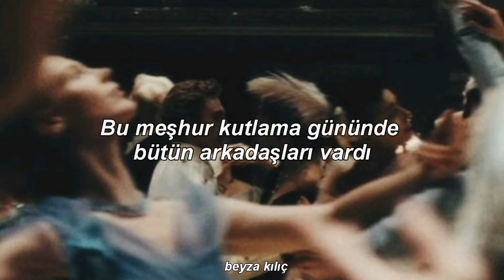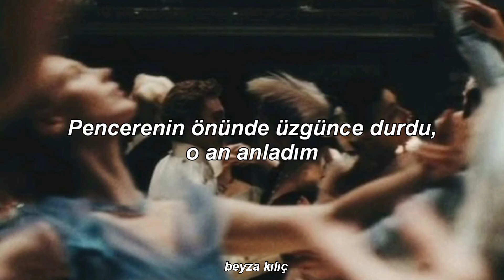Barış Manço • Rosemarie [Türkçe Çeviri]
Barış Manço'dan inciler diye bir seri oluşturmak istiyorum 🥺 Gün geçmiyor ki hakkında bizi şaşırtan bir şey daha öğrenmeyelim...Mesela bugün Barış Manço'nun konser vereceği ülkelerin dilinde en temel ifadeleri öğrendiğini,bunu onlara olan saygısından yaptığını öğrendim. Japonya turnesine bir hafta kala ortalıktan kaybolmuş, döndüğünde bir bakmışlar ki hızlandırılmış Japonca kursuna gitmiş... Fransızcasına da hayranım kendisinin,native speaker maşallah.

Neyse say say bitmez,siz en iyisi videoya geçin 🍄

✨Lyrics,

Quand elle a eu quatorze ans ma p'tite soeur Rosemarie
Avait recu la permission de faire une partie
Lavait coiffe ses cheveux comme son idole Sylvie
Elle etait vraiment mignonne dans sa robe Ia plus jolie
Üzerinde en güzel elbisesiyle gerçekten çok tatlıydı
Pour Ia premiere fois elle pouvait porter des talons aiguilles,Rosemarie
II y avait tous ses copains en ce fameux jour de fête Le gros (Legaud?)
Charlie, Lilian, Annie, Paul, Johnnie et Yvette
II y avait aussi un gars que je n'avais jamais vu
Et qui faisait a ma p'tit soeur une cour assidue
Elle dansait bien tendrement et toute serree contre Iui,Rosemarie
Quand la fête fut finie et tous ses amis partis
Elle est rest & triste devant Ia fenetre j'ai compris
Lamour l'envahissait et son cceur fremissait je sais
Quand la fête fart finie et tous ses amis partis
Elle est restee triste devant la fenetre j'ai compris
Lamour I'envahissait et son cceur fremissait je sais
Ma petite sceur Rosemarie chaque jour voulait donc voir
Ce beau garcon aux cheveux et aux jolis yeux noires
Avec le temps il se lassait de sortir chaque soir
Et it voulait rester libre,ca vous pouvez le croire
Et c'est ainsi que finie oh bien tristement cette histoire de Rosemarie